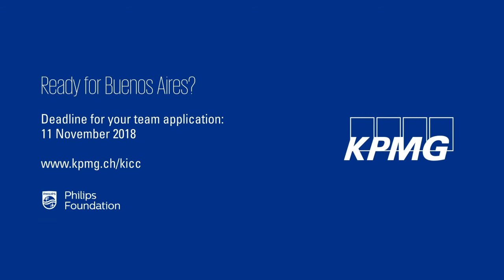KPMG Innovation & Collaboration Challenge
Develop your own business idea together with your team and show us your mettle! The prize is a unique experience – a trip to Buenos Aires, Argentina, in April 2019!